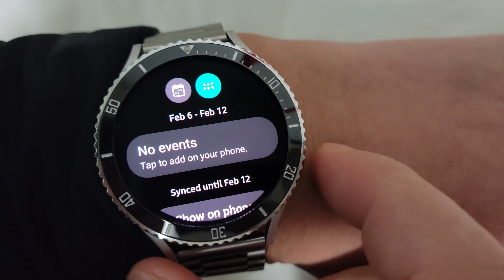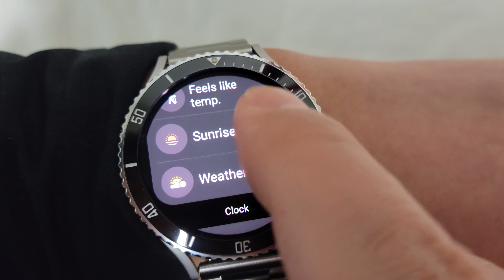Hue Layer / Watch Face for galaxy watch 4 series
*** If you see the message "Your devices are not compatible",

Touch the 3 dot (at the right top corner) ... 'Share' ... check a web browser such as Chrome.
or, open the Play Store in your PC web browser such as Chrome.

​*** It may take 5 ~10 min to install on your watch after perchase

- Smart watchface for samsung galaxy watch 4 series.
- Large digit index display
- Heart rates display (it checks every 10 min, also you can check maually)
- Step counts and % bar display
- Customizable various colors of dial and hands
- Customizable information text and icon such as weather, next event, barometer, alarm, etc.